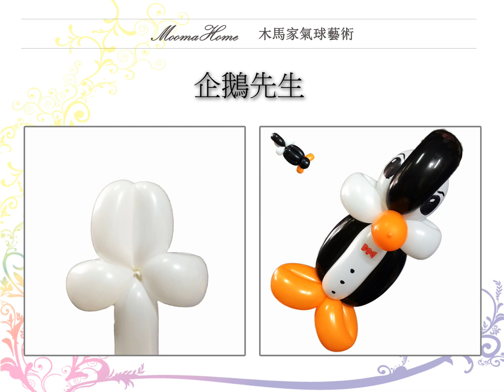造型氣球balloons 2020！20秒學會-企鵝-製作、20秒就學會扭氣球系列、學折氣球只要幾秒鐘。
[快速搞定帥哥企鵝]-企鵝先生🌷🌷🌷

木馬爸爸一日一練習系列---D14
這次是練習街藝造型-企鵝先生
小朋友的開心寵物💗💗💗

心得：
3條260氣球搞定👍👍👍
整個身體蠻簡單快速😍😍
畫上領結及鈕扣
是不是超級紳士阿
嘴巴的部分我改成一個泡泡感覺也不錯
(原本是一環結)
當街藝給特別偏好的小朋友OK的啦👍👍👍👍👍
歡迎一起來試試看💓💓